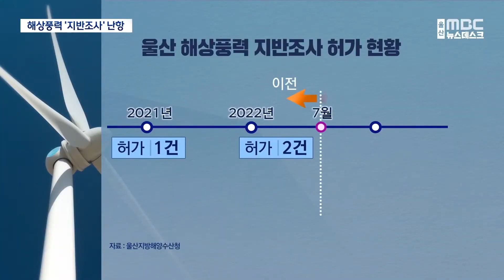울산 앞바다 해상풍력 '지반조사' 난항 (2024.02.24/뉴스데스크/울산MBC)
울산 앞바다 해상풍력단지 조성사업이
해저 지반조사 허가가 지연되면서
상당 기간 늦어질 우려가 커지고 있습니다.